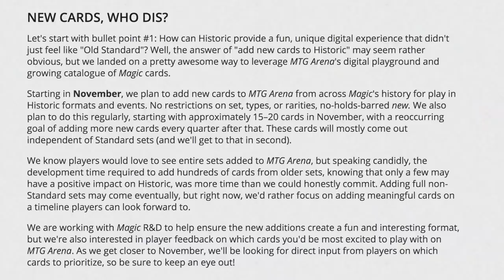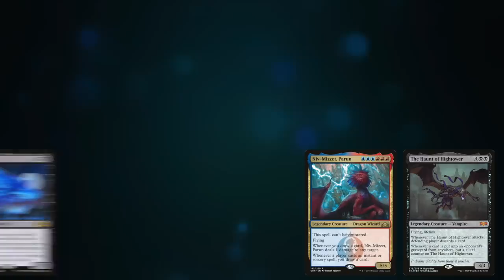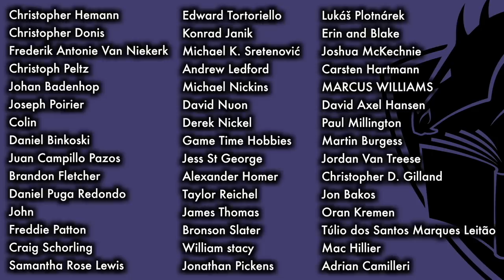Tolarian Winds: The Historic Direction Of Magic Arena - A Magic: The Gathering VLOG